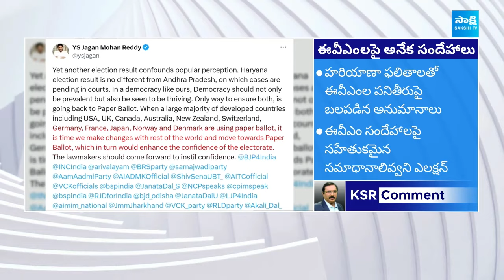KSR Comment: ఈసీ జవాబు ఇవ్వని ప్రశ్నలు | EC To Answer These Questions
KSR కామెంట్